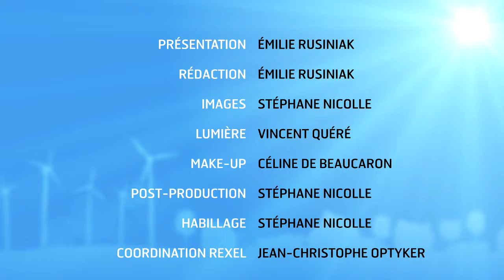News 37- Les annonces du Gouvernement, automne 2015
2016 voit la plupart des dispositifs mis en place par le gouvernement prolongés voire élargis. En effet, certains commencent à porter leur fruit. C'est le cas pour le CITE et l'Eco-PTZ. Instauré en septembre 2014, le Crédit d'impôt pour la transition énergétique est prolongé jusqu'au 31 décembre 2016 avec quelques ajustements néanmoins.